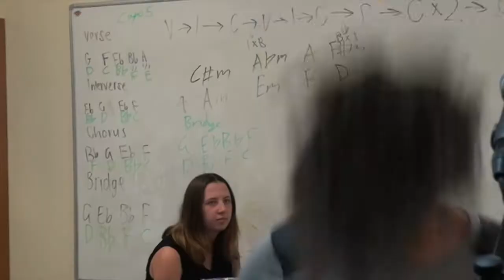Lips Of An Angel Cover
Delayed Resonance recording of our first cover.

Excuse poor sound quality :p